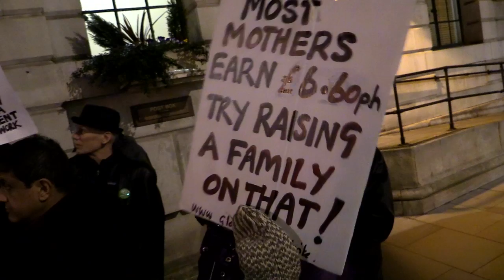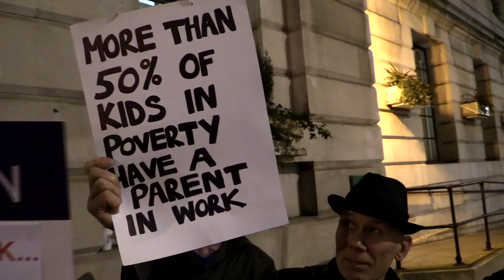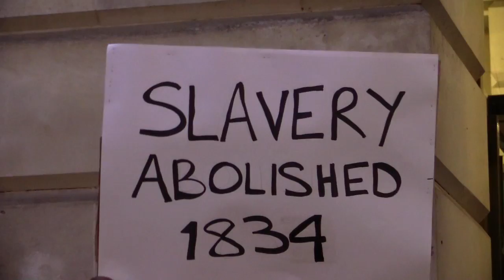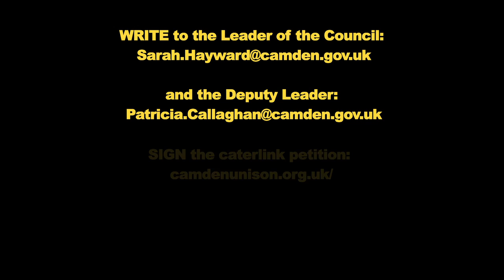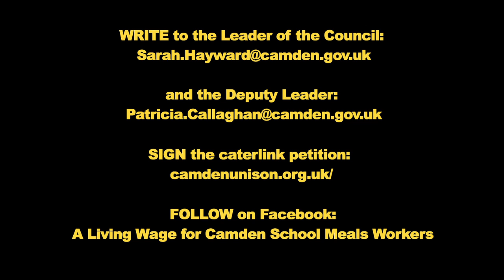Camden Council: Workers demand a living wage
Labour controlled Camden Council, in direct contravention of their OWN policy, are not paying a number of their workers a living wage. Workers lobbied the council meeting on March 2 to demand an end to this disgraceful situation; otherwise school meal workers will be forced to consider strike action.